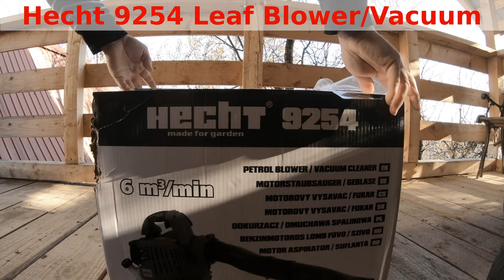unboxing Hecht 9254 Leaf Blower/Vacuum Cleaner Combo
Hecht 9254 multifunctional leaf blower/vaccum for efficient and easy cleaning of the yard and garden.

The Hecht 9254 leaf blower is quickly ready for use for quick cleaning work on solid surfaces, your driveway or your house entrance. Prepump fuel with the primer and choke into the cold start position and tear the device with the starter rope. This allows you to remove fresh leaves quickly and effortlessly.

The suction and shredding function of the Hecht 9254 is ideal for clearing your lawns. The leaves are absorbed by the large suction tube, crushed by the chopping knife and transported into the large collection bag. The conversion from leaf blower to leaf vacuum takes place without tools in just a few minutes.